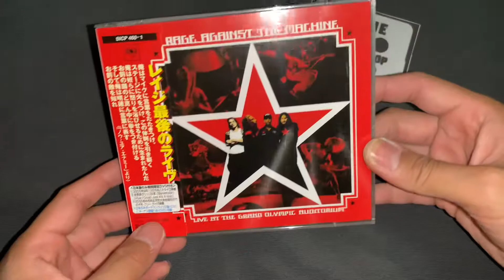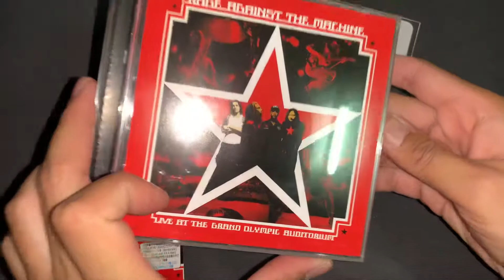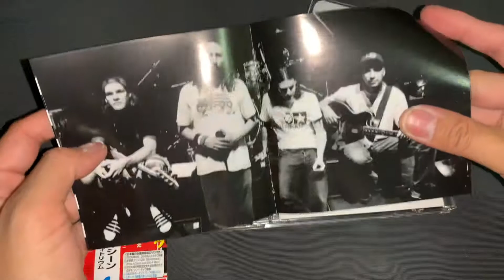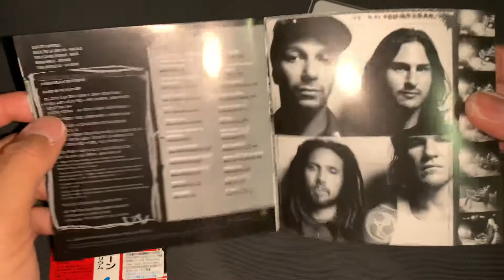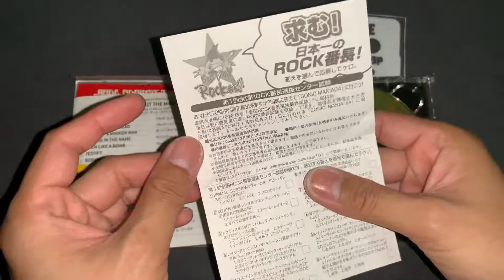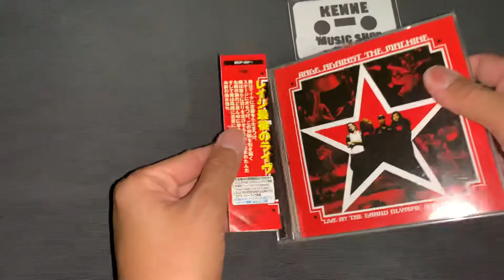แกะกล่องรีวิว boxet Rage Against the Machine Live at Grand Olympic Auditorium2003made in japan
Rage Against the Machine - Live at Grand Olympic Auditorium [2003] made in japan vesion

สนใจเลือกสินค้า เทป cd มือหนึ่งและมือสอง เพิ่มเติมได้ที่